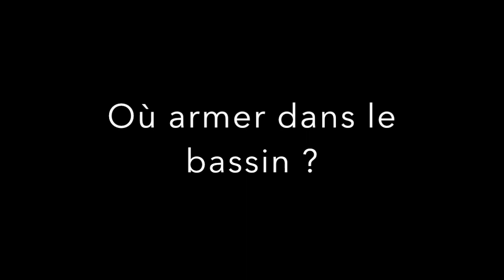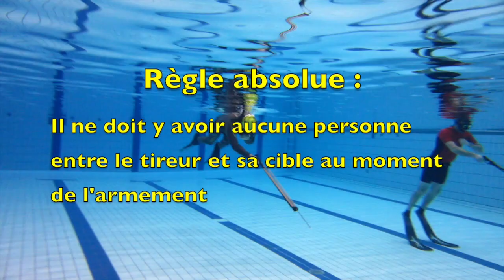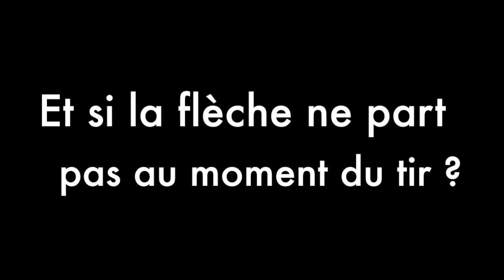Sécurité arbalète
Vidéo pédagogique sur les règles à appliquer, en bassin, lors de la manipulation d'une arbalète de pêche sous-marine en tir sur cible subaquatique.